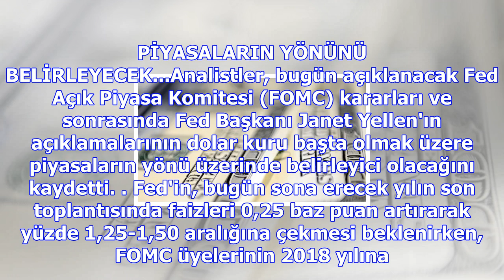Dolar ne kadar? euro ne kadar? (13 aralık 2017 dolar ve euro fiyatları)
Giriş Tarihi: 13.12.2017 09:11 Güncelleme Tarihi: 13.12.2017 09:39 Dolar/TL, güne düşüşle başlamasın...